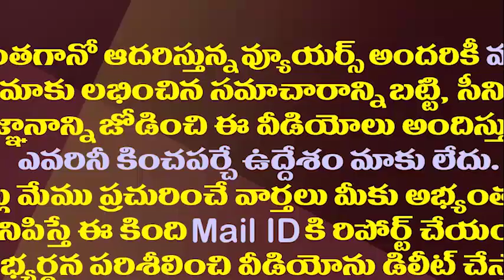ఆ ఫిర్యాదులతో నన్నేం చేయలేరు..అనర్హత అంశంపై రఘురామ ధీమా||Raghu rama counter on his Disqualification